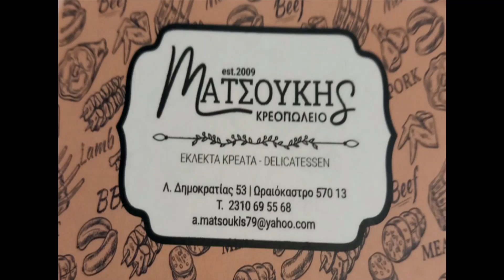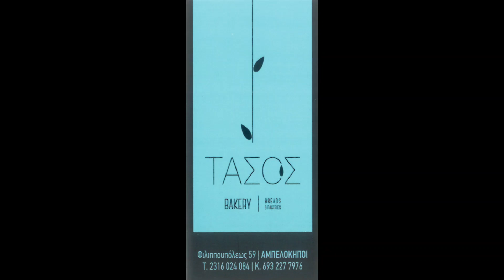Ακης & Αλεξανδρος Κοπαλάς -Ν.Γκότσιος (κλαρ)-Ολόκληρη η 1η ημέρα Ένωσης Ποντίων Αμπελοκήπων 30-8-24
Η Ένωση Ποντίων Αμπελοκήπων όπως κάθε χρόνο
έτσι & φέτος διοργάνωσε τις τριήμερες πολιτιστικές εκδηλώσεις "Καμμίαν κι ανασπάλλω".Τρεις μέρες γεμάτες χορό τραγούδι με αξιόλογους καλλιτέχνες!— στην τοποθεσία Στρατοπεδο Μεγαλου Αλεξανδρου, Αμπελοκηποι.
Παρασκευή 30-8-24
Ο βετεράνος Παναγιώτης Ασλανίδης στο τραγούδι με τον Θοδωρή Χαλκίδη στην λύρα και τον μικρό Μίμη Τόλιο άνοιξαν το πρόγραμμα και διασκέδασαν τον κόσμο και ακολούθησαν
οι αδελφοί Ακης & Αλέξανδρος Κοπαλάς στο τραγούδι & πλήκτρα παρέα με τον Κωνσταντίνο Παπαδόπουλο στην λύρα και τον Νίκο Γκότσιο στο κλαρίνο διασκέδασαν τον κόσμο μέχρι τις πρώτες πρωϊνές ώρες